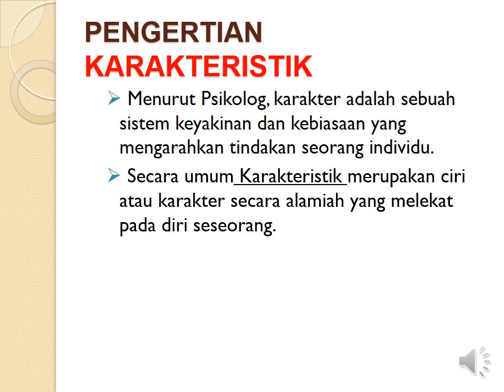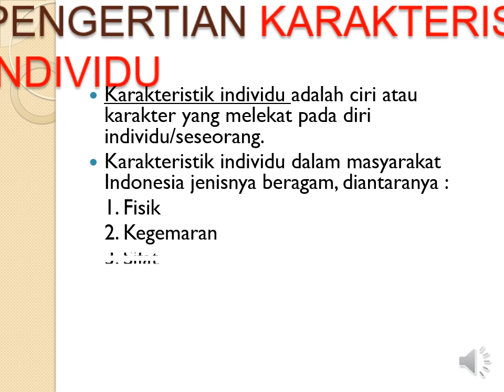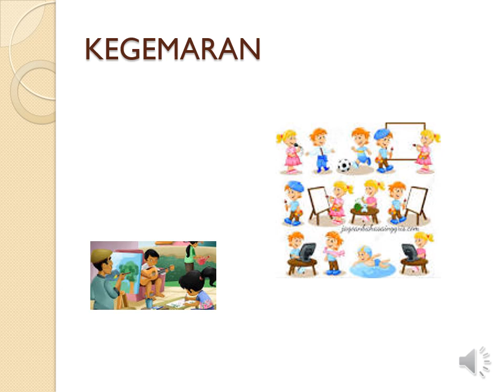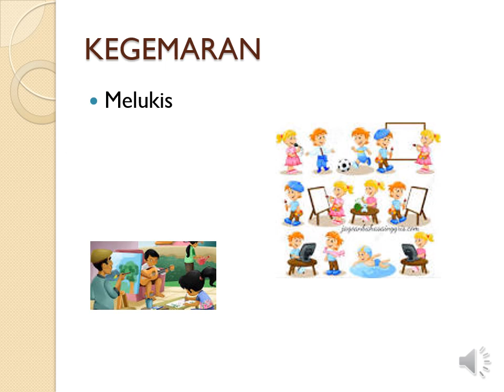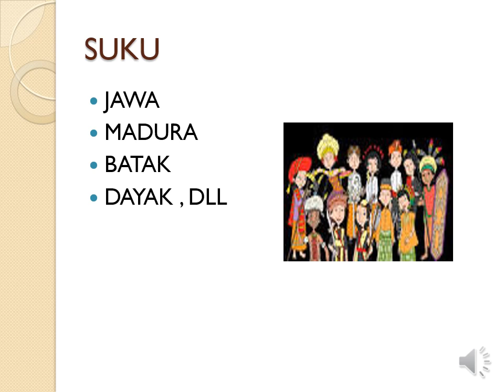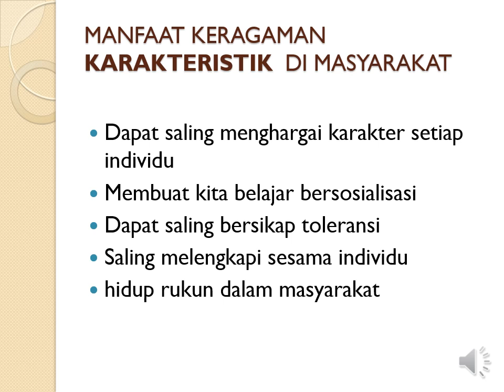Pembelajaran Online Kelas IV karakteristik Individu